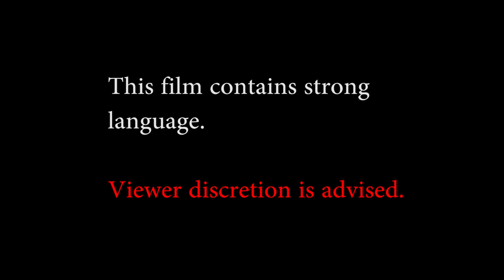Last Chance - Aidan Windsor - Resubmission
This is detective David Cormick's *Last Chance* to investigate the "Stone Viper" incident. Will he seek revenge or will he seek redemption?

Short drama produced and Directed by Aidan Windsor.

Actors:
Detective Cormick - Aidan Windsor
Katherine Bates: Hannah Seager
Stone Viper Leader: Hugh Doherty

Soundtrack:
Horror_Music, Night_Runner and Tempting_Fate - Audionautix
Strange Stuff - Matt Harris
What_Could_Appear - Puddle of Infinity